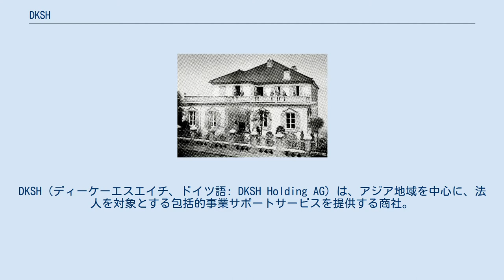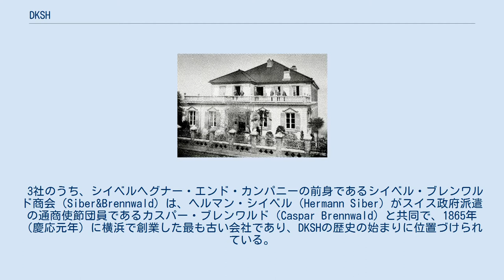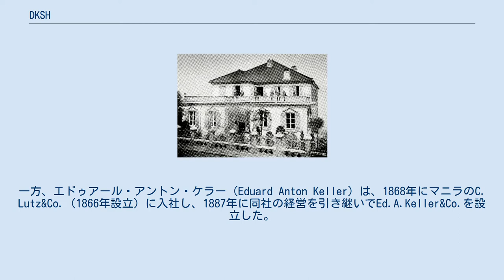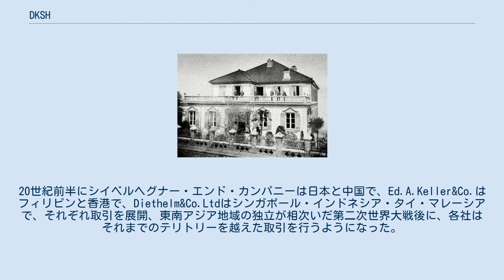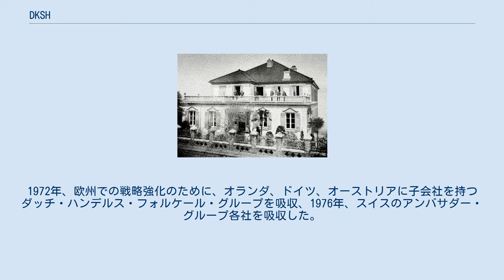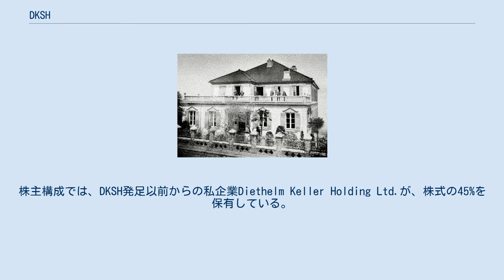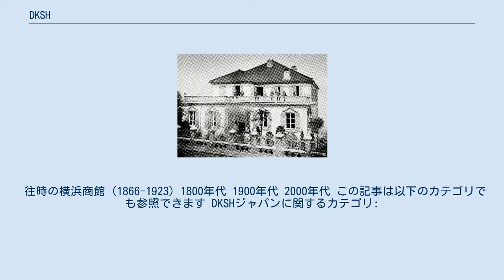DKSH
DKSH（ディーケーエスエイチ、ドイツ語: DKSH Holding AG）は、アジア地域を中心に、法人を対象とする包括的事業サポートサービスを提供する商社。
外資系企業でありながら日本で創業された、ユニークな経歴を有する。
日本法人はDKSHジャパン株式会社。
本社をスイス・チューリッヒに置き、世界37カ国以上で取引を展開している。
スイス証券取引所上場企業（SIX: DKSH）。
 DKSHは19世紀にスイス人起業家がアジア地域（横浜、マニラ、シンガポール）で設立した商社にルーツを持つ。
社名はDiethelm Keller Siber Hegnerの略であり、前身となった3つの企業、Diethelm&Co.Ltd、Ed. A. Keller&Co.、シイベルヘグナー・エンド・カンパニー（SiberHegner&Co.）に由来する。
 3社のうち、シイベルヘグナー・エンド・カンパニーの前身であるシイベル・ブレンワルド商会（Siber&Brennwald）は、ヘルマン・シイベル（Hermann Siber）がスイス政府派遣の通商使節団員であるカスパー・ブレンワルド（Caspar Brennwald）と共同で、1865年（慶応元年）に横浜で創業した最も古い会社であり、DKSHの歴史の始まりに位置づけられている。
当時「横浜甲90番館」と呼ばれたシイベル・ブレンワルド商会の商館は、日本の生糸取引の中心で「生糸王国日本」を築きあげる上で大きな役割を果たした。
また、国内初のガス事業にも参画し、横浜および銀座における日本初のガス灯建設にも尽力した他、明治時代中期には時計・機械等の輸入を開始するなど、商社として多くの足跡を残した。
一方、エドゥアール・アントン・ケラー（Eduard Anton Keller）は、1868年にマニラのC. Lutz&Co.（1866年設立）に入社し、1887年に同社の経営を引き継いでEd.A.Keller&Co.を設立した。
また、ヴィルヘルム・ハインリッヒ・ディートヘルム（Wilhelm Heinrich Diethelm）は、1871年にシンガポールのHooglandt&Co.（1860年設立）に入社し、1887年に同社を買収しDiethelm&Co.Ltdを設立、石油とゴムの取引における有力企業となった。
 シイベル・ブレンワルド商会、Ed.A.Keller&Co.、Diethelm&Co.Ltdの3社は、日本から世界への生糸輸出や、スイスからアジアへの消費財輸出を軸に取引を拡大、19世紀の終わりまでに、3社はチューリッヒに拠点を設けた。
シイベル・ブレンワルド商会は1900年にシイベルウォルフ商会となり、1910年、株式会社のシイベルヘグナー・エンド・カンパニーとなった。
20世紀前半にシイベルヘグナー・エンド・カンパニーは日本と中国で、Ed.A.Keller&Co.はフィリピンと香港で、Diethelm&Co.Ltdはシンガポール・インドネシア・タイ・マレーシアで、それぞれ取引を展開、東南アジア地域の独立が相次いだ第二次世界大戦後に、各社はそれまでのテリトリーを越えた取引を行うようになった。
1932年、シイベルヘグナー・エンド・カンパニーは本社をチューリッヒに移転、1964年にシイベルヘグナー・ホールディング・リミテッド（SiberHegner Holding Ltd.）となった。
1972年、欧州での戦略強化のために、オランダ、ドイツ、オーストリアに子会社を持つダッチ・ハンデルス・フォルケール・グループを吸収、1976年、スイスのアンバサダー・グループ各社を吸収した。
 2000年にEdward Keller Holding Ltd.とDiethelm Holding Ltd.が合併しDiethelm Keller Holding Ltd.が設立、同社は各創業者の子孫によるファミリー企業としての性格を保持した。
続いて2002年6月19日、シイベルヘグナー・ホールディング・リミテッドとDiethelm Keller Services Asia Ltd.が合併しDKSH Holding Ltd.が発足、以降、ドラスティックな事業の再編成が行われ事業重複を解消、またマレーシアのEAC Transportや韓国のKose Logistics Co. Ltd.を買収するなど規模の拡大が行われ、オーストラリアにも事業を拡大した。
2012年...